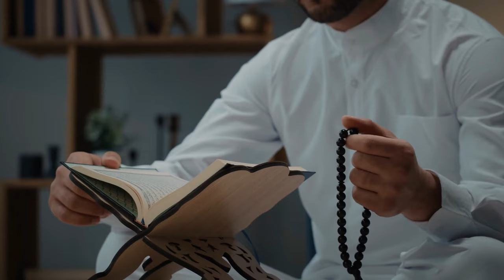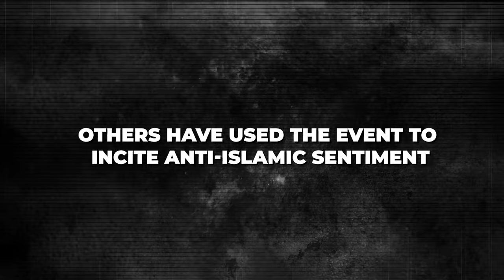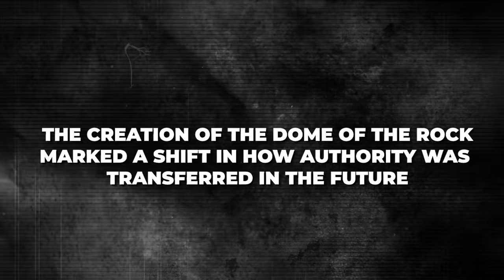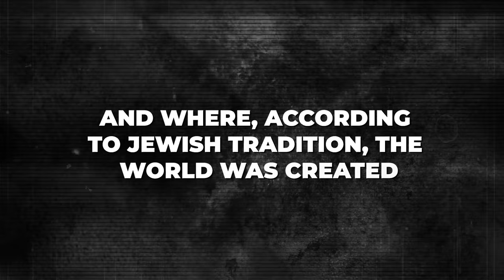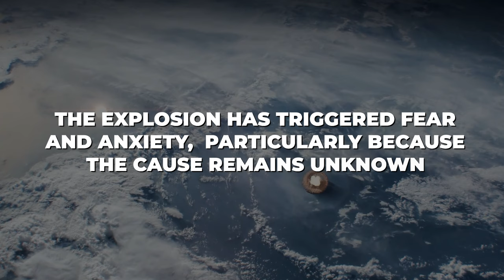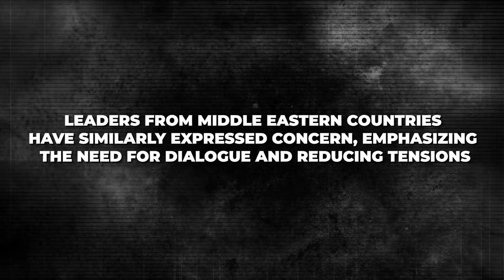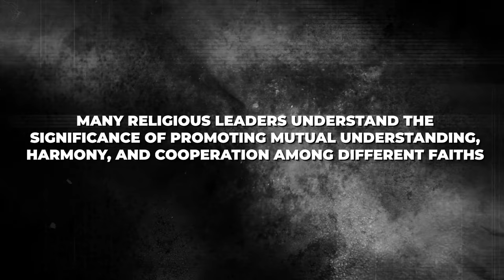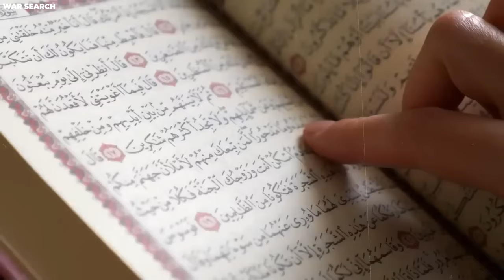What JUST HAPPENED With The Dome Of The Rock SHOCKED The Whole World!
The Dome of the Rock is a significant religious site located in Jerusalem, Israel. It is a shrine that was built in the 7th century and is considered one of the most important works of Islamic architecture in the world. At the center of the dome sits a large rock, which is believed to be the location where Abraham was prepared to sacrifice his son. The site is sacred to both Muslims and Jews, making it a symbol of religious unity and conflict. What is the Historical Significance of the Dome of the Rock?